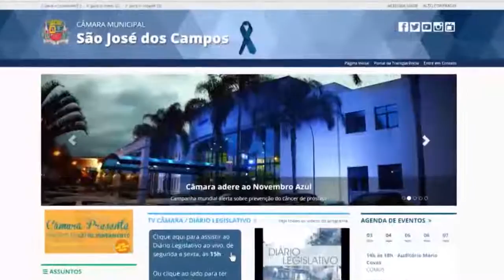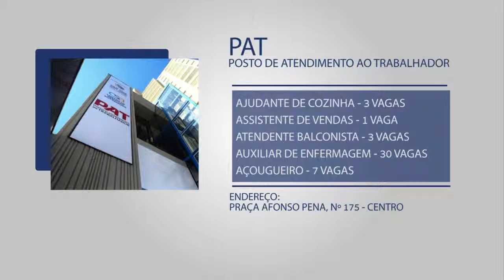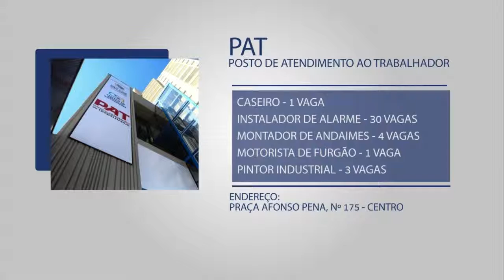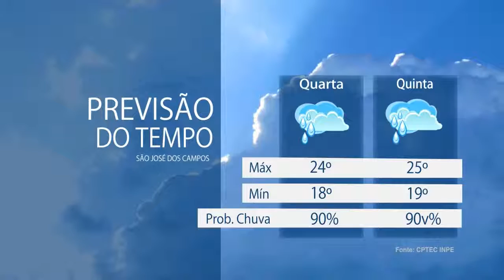DIÁRIO LEGISLATIVO - 04/11/2015